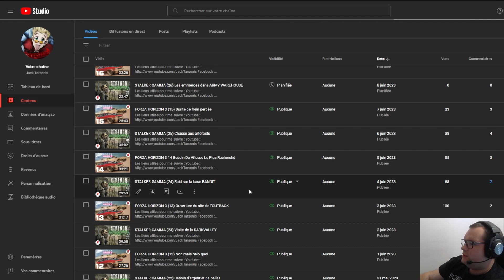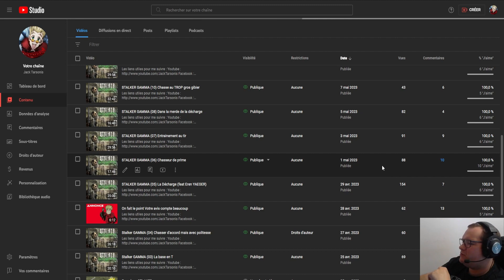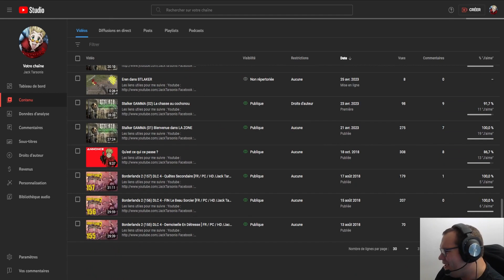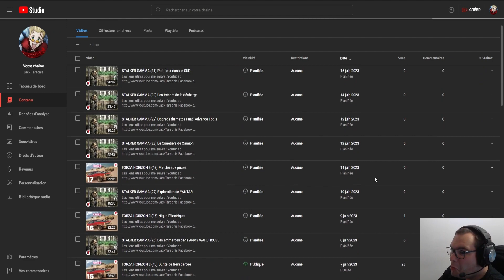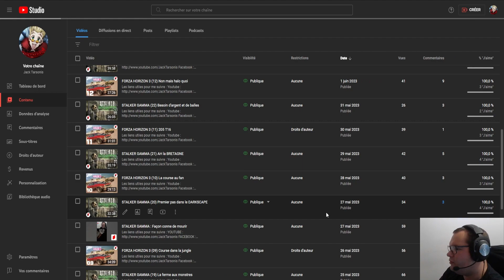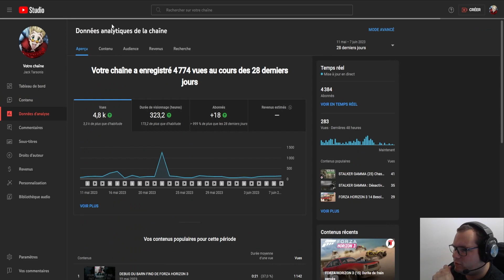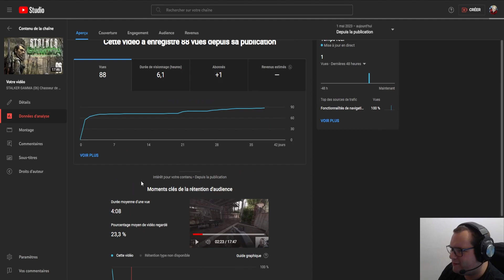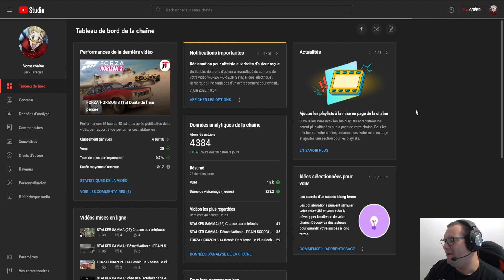POINT DU MOIS DE JUIN : vous êtes convoqué a l'assemblé général de la chaine XD